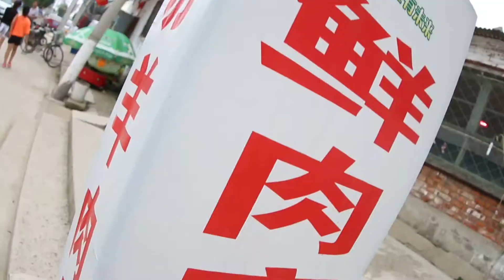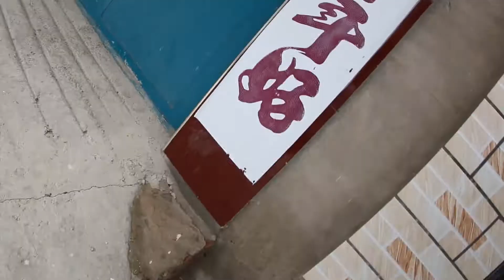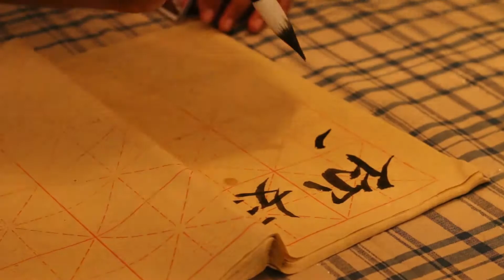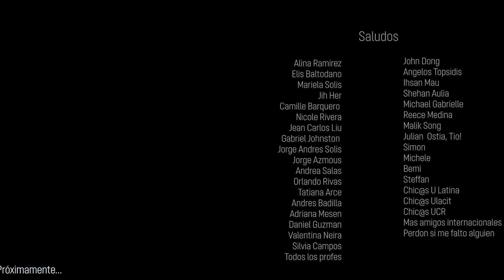BICC Vlog Episodio 7: Visita a familia!!!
BICC Vlog

Nos fuimos donde una familia china a conocer la cultura, probamos comida y la pasmaos súper bien! lastimosamente Clarita y Esteban se fueron a casas diferentes entonces mas que todo nos enfocamos en la casa de Esteban!

Esteban Rodriguez - Clarita Solorzano

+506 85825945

Mas información en los créditos del vídeo